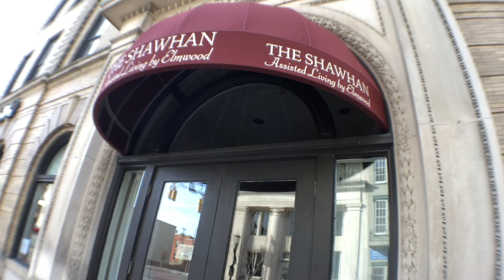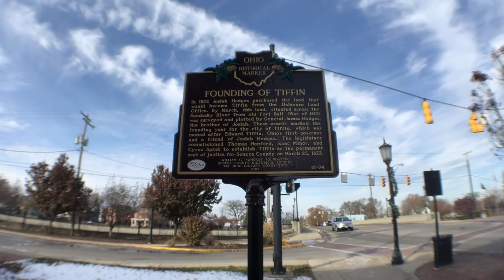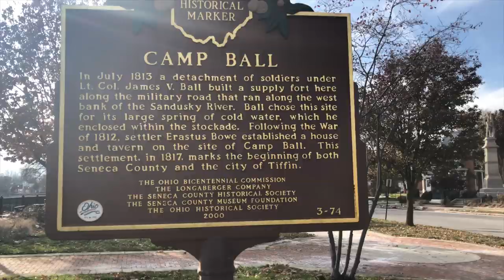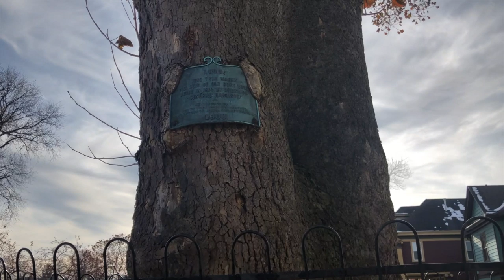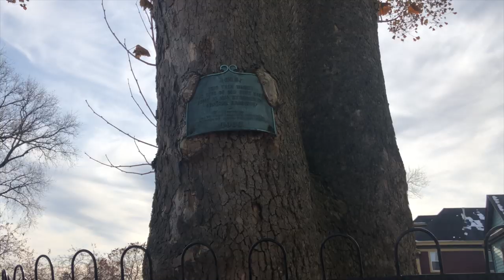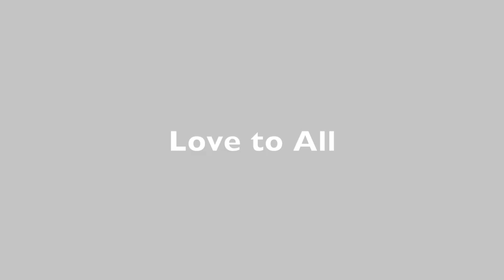Hometown Vlog | Vlogmas Day 1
Welcome to my hometown! Let my sister, my nephew and me show you around. We will even tell you a ghost story.

Angel Souls
Michelle Patterson